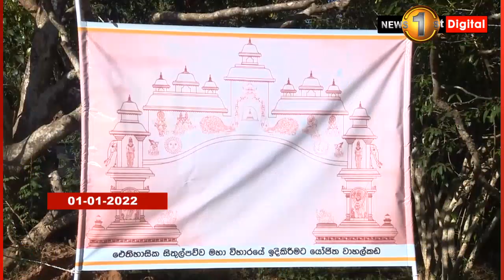ඔබතුමාගේ හොඳ අරමුණු NGO කපුටෝ දකින්නේ වෙන විදිහකට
🔺සෞභාගයේ දැක්ම අපිට පේන්නේ තව අවුරුදු කිහිපයක් ගියාම -  පූජ්‍ය මැටරඹ හේමරතන හිමි -